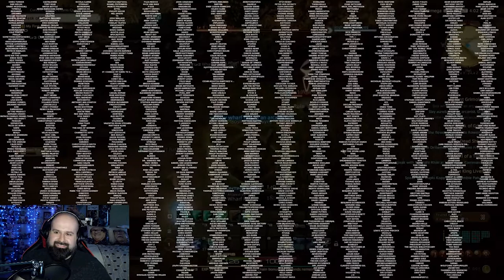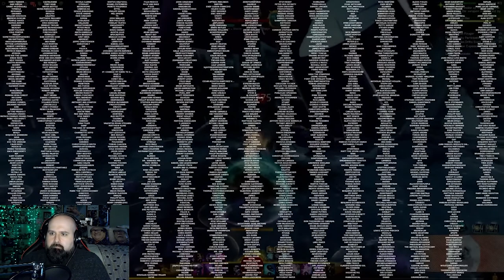MMO's NEED more early game content - Reacting to Josh Strife Hayes' Newest Video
Reaction to Dungeons and Raids should NOT be endgame only [MMOPINION]. This is a topic I love discussing and thought it would be a fantastic video to react to, and would love to hear your thoughts on it as well!

Fantastic creator and deserves all the support!

00:00 - Intro
00:24 - Reaction
33:37 - Outro